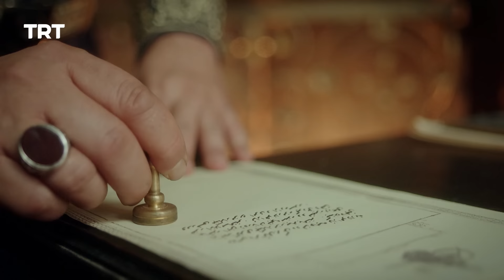Payitaht Sultan Abdulhamid | Season 1 | Episode 115